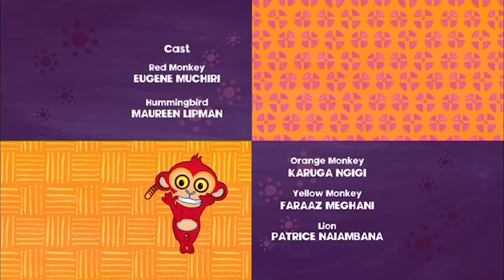Why Hummingbird Hums? | Tinga Tinga Tales Official | Full Episodes | Cartoons For Kids